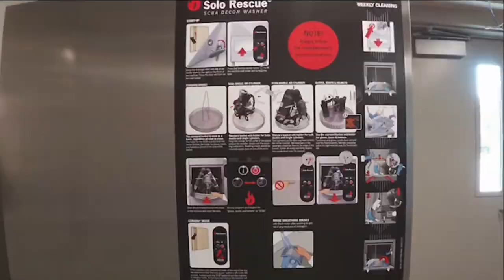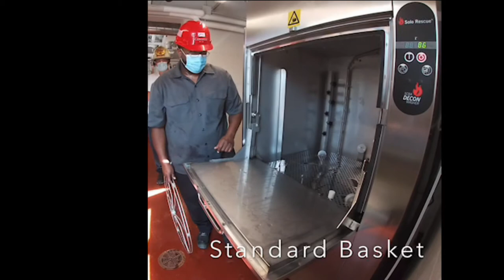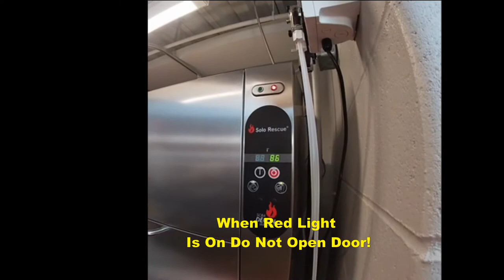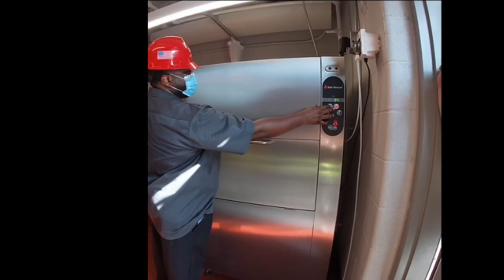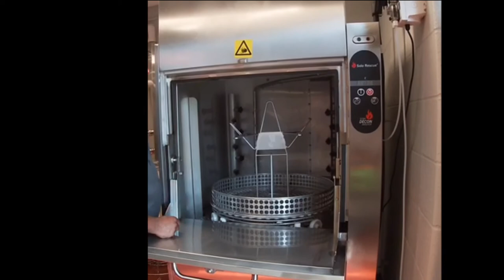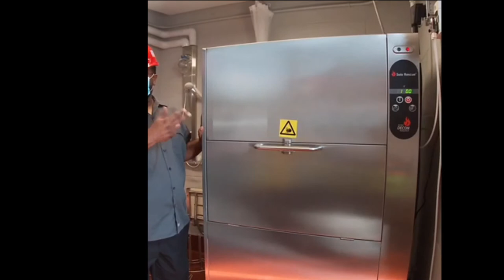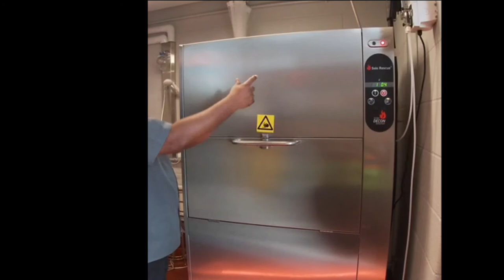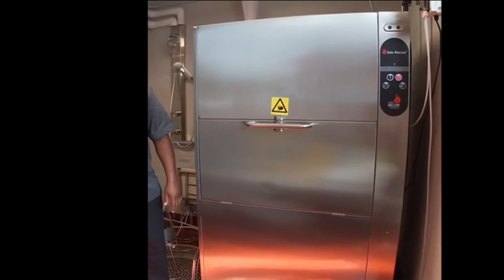Solo Rescue SCBA Decon Training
This video shows initial training of the departments Solo Rescue SCBA washer.